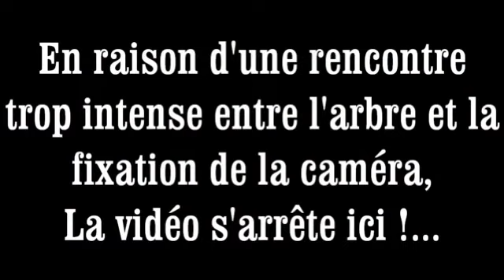Enduro Saone 2012 Sp2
300EC11 - n°548 - Contour roam